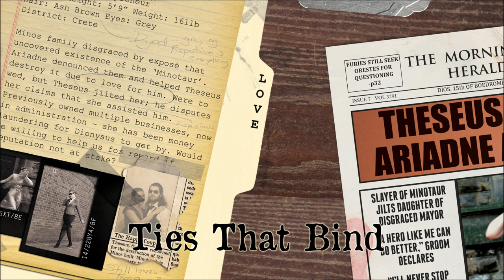Ties That Bind - Ulysses Dies at Dawn - The Mechanisms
In the early days of the Acheron, they needed minds more quickly than they were coming naturally. So they came up with a more... pro-active collecting system. Unfortunately The Minotaur kept going after the Acheron was up and running. At least until the whole messy scandal came out.